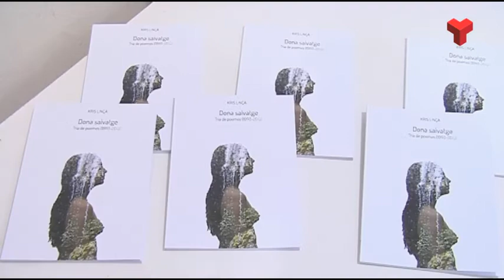Més de 400 persones participen en les Àgores pels Drets Humans que ara tanquen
Una cinquantena d’Àgores de Terrassa, més de cent a tot Catalunya, aquests espais de debat ciutadà on s’han tractat els Drets Humans des de diferents vessants, presentaran les seves propostes a un consell assessor aquest mes de juliol.